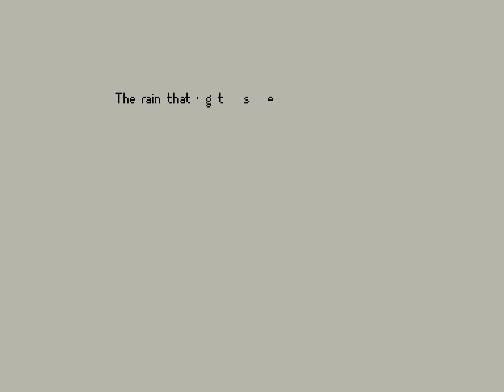Rain (Enterprise 64/128k demo)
Conversion of music demo program from ZX Spectrum.

Demo by: Life on Mars
Design, code: introspec
Graphics: diver
Lyrics: sq
Enterprise version: Povi @ 2022